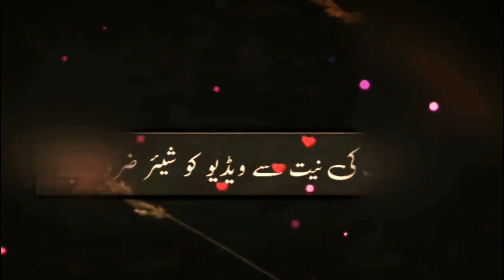خدارا !! اپنے گھروں کو جوڑیئے 💔 || New Islamic Bayan 2021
TITLE ► خدارا !! اپنے گھروں کو جوڑیئے 💔 || New Islamic Bayan  2021

ARTIST ► New Islamic Bayan  2021

ALBUM ► خدارا !! اپنے گھروں کو جوڑیئے 💔 || New Islamic Bayan  2021

LABEL ► Dark Flags

Keep up with Dark Flags and more Channel

خدارا!!اپنےگھروںکوجوڑیئے
hi-techislamic
hi-techislamicnaat
islamicstateofiraqandsyria(organization)